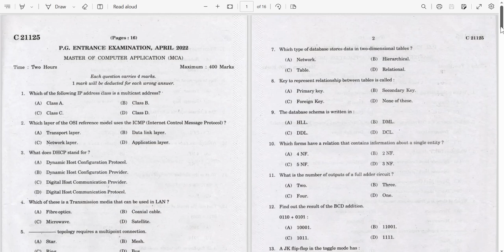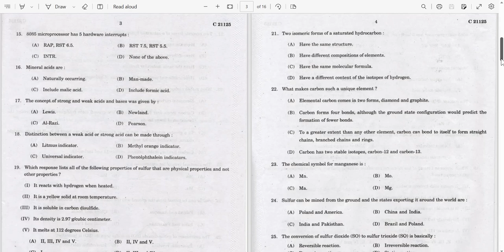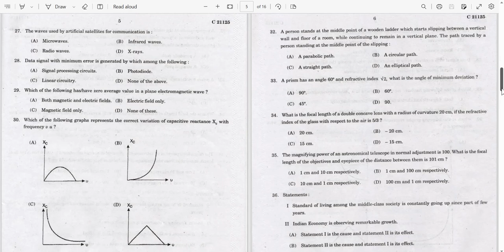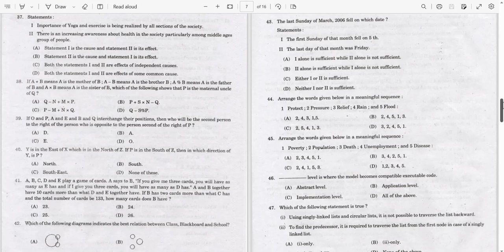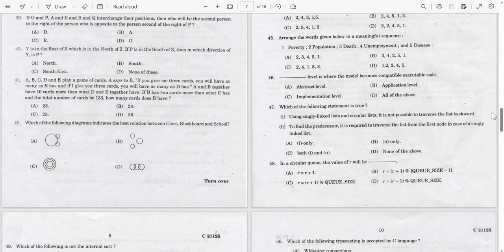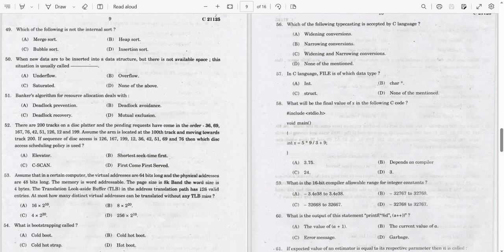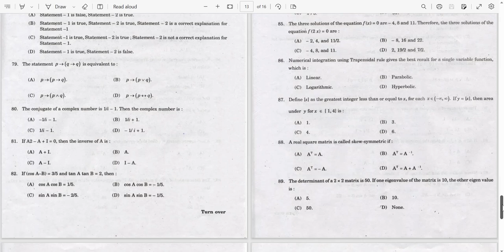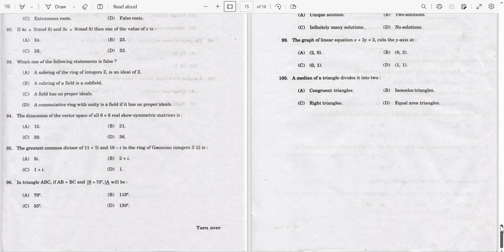MCA || CUCAT || Previous year Question Paper || Calicut University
Calicut university,
Calicut,university,admission,

management seats
Management quota
sports quota
community quota
 degree allotment
 calicut university
 UG admission
 UGCAP
Prospectus
Hand book
Helpdesk
Payment gateway
Community seats fee structure,
eligibility criterion,
index marks,
application procedure,